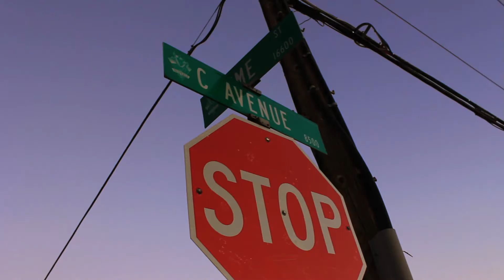Jokes "Good Morning, Hip-Hop" [Official Music Video]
HIP HOP GOOD MORNING.!

Download THIS track for FREE.!